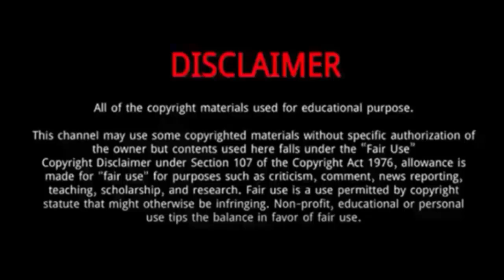Al Pacino || 10 Things You Didn't Know About Al Pacino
Al Pacino is an American actor. Considered one of the greatest and most influential actors of the 20th century, Pacino has received numerous accolades including an Academy Award, two Tony Awards, and two Primetime Emmy Awards, achieving the Triple Crown of Acting.
Considered one of the greatest and most influential actors of the 20th century, Pacino has received numerous accolades including an Academy Award, two Tony Awards, and two Primetime Emmy Awards, achieving the Triple Crown of Acting.
He has also received four Golden Globe Awards, a BAFTA, two Screen Actors Guild Awards, and was honored with the Cecil B. DeMille Award in 2001, the AFI Life Achievement Award in 2007, the National Medal of Arts in 2011, and the Kennedy Center Honors in 2016.